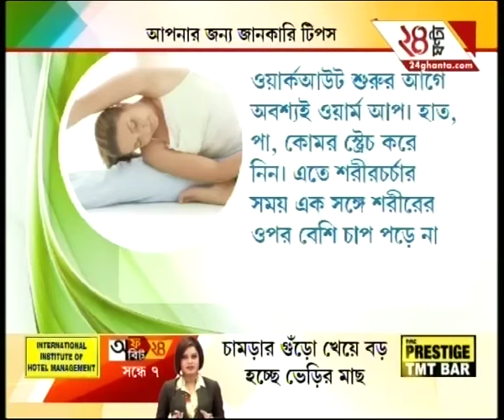International yoga day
Watch all parts of 'Jankari' and catch all the latest news and updates here.